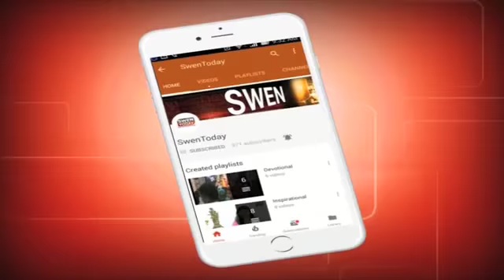शूटिंग के दौरान झाड़ियों के पीछे कपड़े बदलती थीं Sridevi...